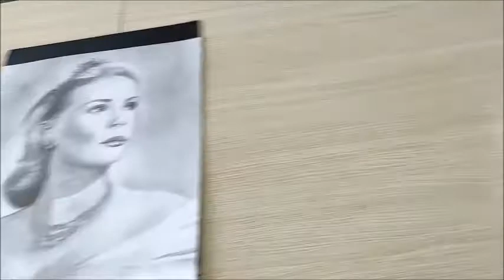FİZYOTERAPİST MELİSA'NIN RESİM SERGİSİ.